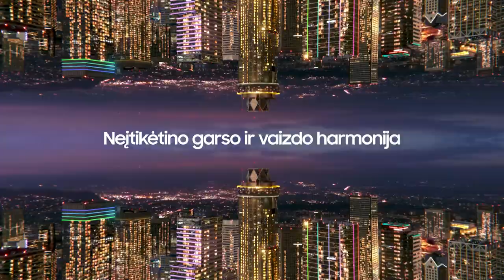A. Sireika: „Pagarba mano vyrams“